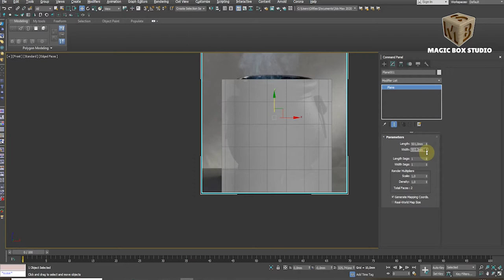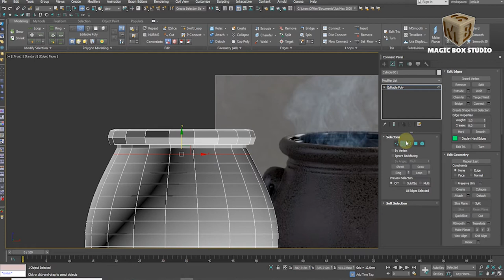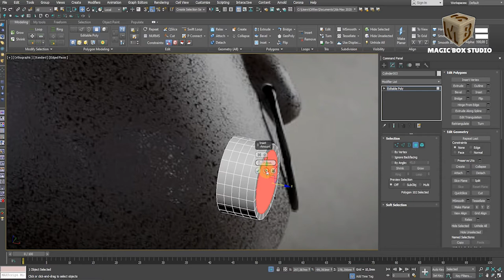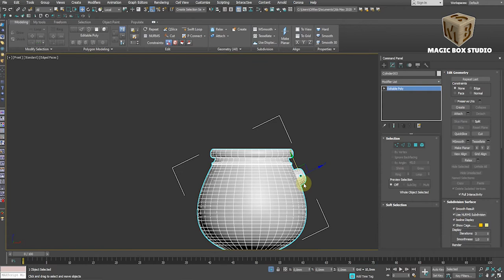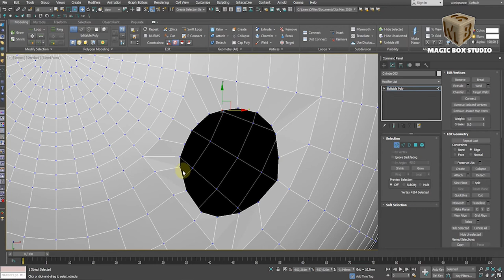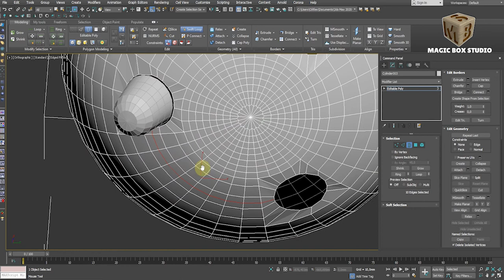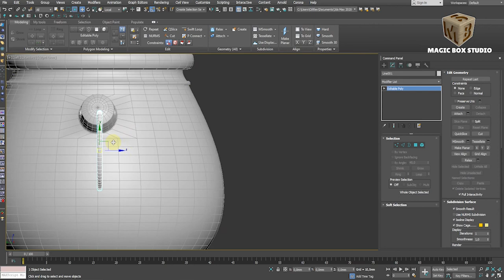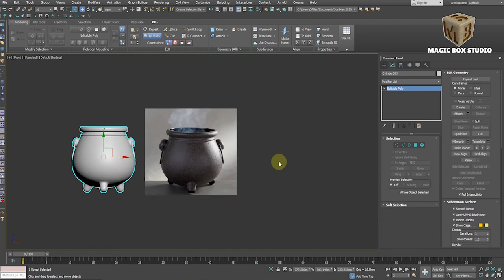3DS MAX witch's cauldron modeling ǀ Part I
Today we decided to model a witch's cauldron. This time we split the modeling and unwrapping and texturing in two parts. That means in the next video you can see how we unwrap and texture.

This video is 25 minutes and I hope you can work this out. If you have any questions, please write under comments.